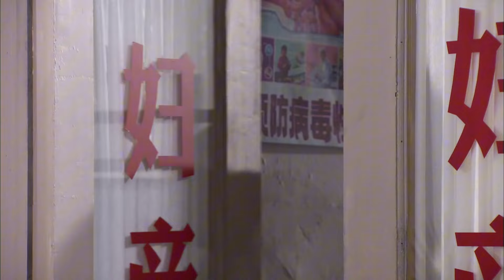🧐性感女友意外被人看光，霸总男友非要她去做检查，检查结果出来后男友提分手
正版声明：本频道所有影片均获正版授权。包姐追剧，包你喜欢~😍
drama name：爱你一生